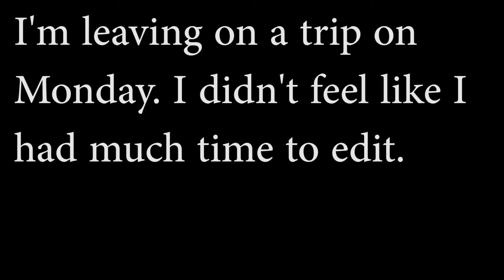Rainbow Six Siege Is Plain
Rainbow Six Siege is now a flat world in Minecraft?
Fun fact about Minecraft: I'm uploading some next week so sub for Minecraft gamers. Social Medias right down Below.